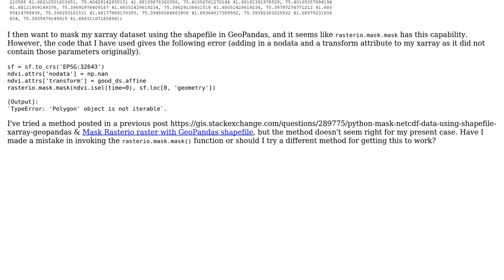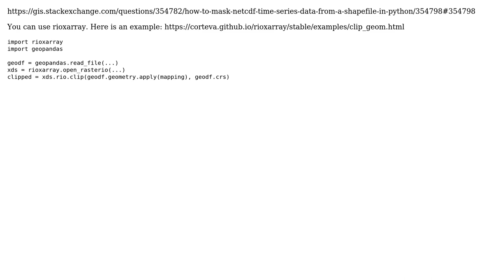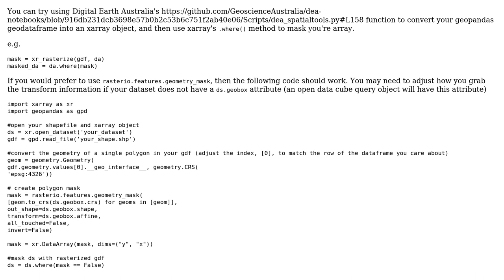GIS: Mask xarray dataset using a shapefile (3 Solutions!!)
GIS: Mask xarray dataset using a shapefile

With thanks & praise to God, and with thanks to the many people who have made this project possible! | Content (except music & images) licensed under CC BY-SA | Music | Images & others | With thanks to user snowman2 user JackLidge user Claire K user cbur and the Stack Exchange Network Trademarks are property of their respective owners. You are responsible for your own actions.